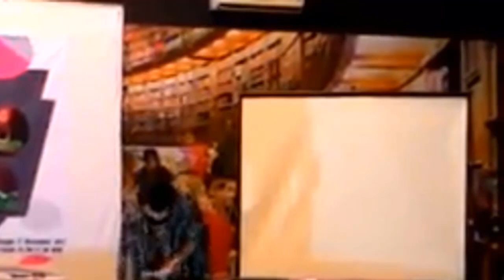Inikah Merdeka? - Deknok Kristianti [Baca Puisi]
Deknok Kristianti, penyair senior yang telah puluhan tahun di panggung perpuisian membacakan puisinya. Vokalnya masih sangat kuat. Usia lebih dari setengah abad tapi power masih seperti 17 tahunan.